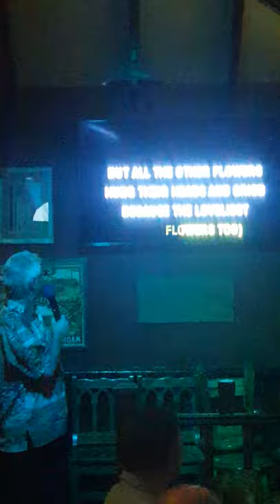James Goulding sings long haired lover from Liverpool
James Goulding in gogarty's la zenia Costa blanca spain